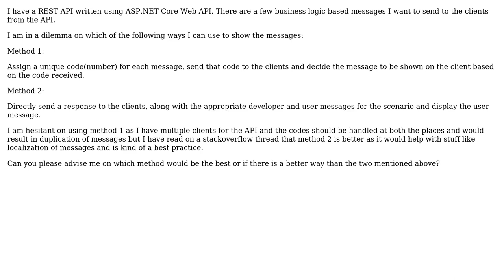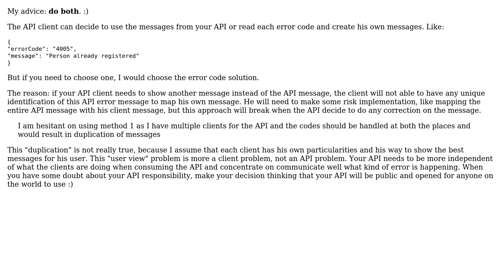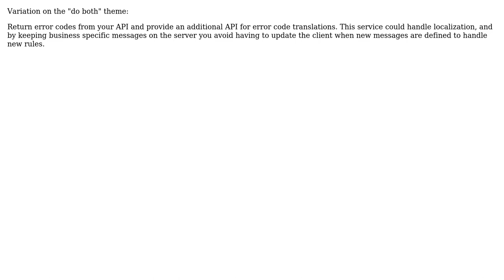Software Engineering: Should I put the messages for business logic validations in API?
With thanks & praise to God, and with thanks to the many people who have made this project possible! | Content (except music & images) licensed under CC BY-SA | Music | Images & others | With thanks to user Priyanka user Hans-Martin Mosner user Dherik and the Stack Exchange Network Trademarks are property of their respective owners. You are responsible for your own actions.